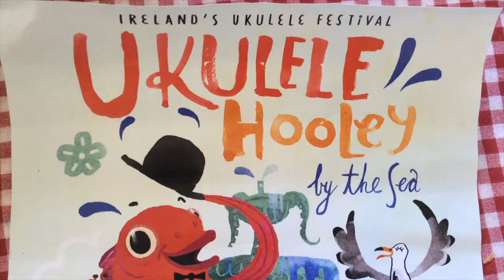Ukulele Hooley 2016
A small taster of some of 2016's acts at the Ukulele Hooley* in Dun Laoghaire, Dublin. Apologies, this isn't everyone who played as I arrived late (and also sorry for the less than stellar camera work!)

Have happy memories of this year's festival - brilliant fun, great musicians, both on stage and off and a lovely atmosphere. I met some truly lovely people - A big thank you to the organisers : ) (and to the rain for mostly holding off for a change!)

(*a wild or noisy party)